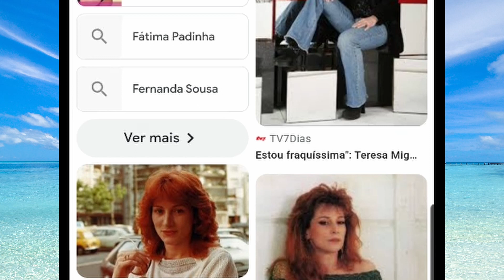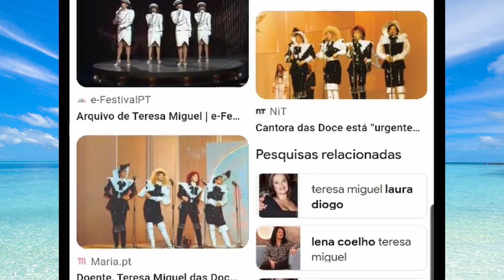MAIS UM DRAMA na vida da EX-DOCE Teresa Miguel!